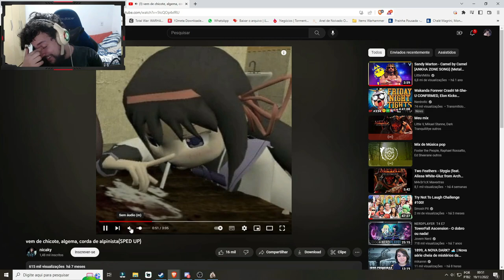DEFESA DAS ESCADAS! - Mount & Blade 2: Bannerlord(Asserai) #18